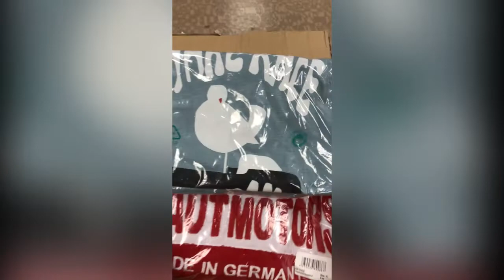Swag from Kraut Motors in Germany!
We got a package all the way from Germany from our buddies at Kraut Motors!  Check out the cool swag they sent.  Rick loved his surprise.